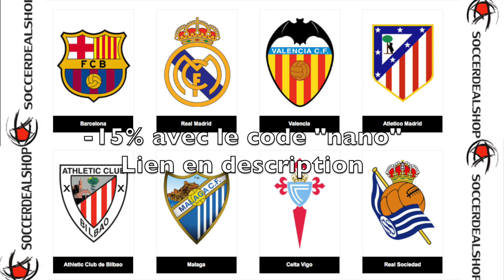FIFA 19 - CARRIÈRE MANAGER - CHOC DE LIGUE 1 ! #17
avec le code "nano" (maillot à 27 euros livraison gratuite)